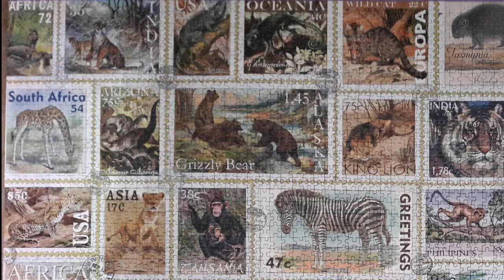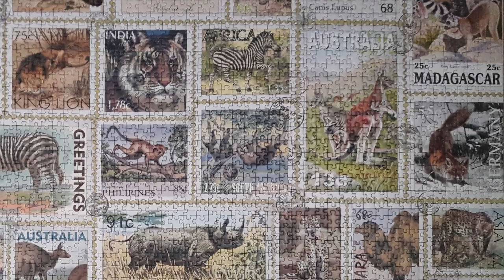Animal Stamps Ravensburger 3000pc Time Lapse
Second 3000pc without looking at the box.